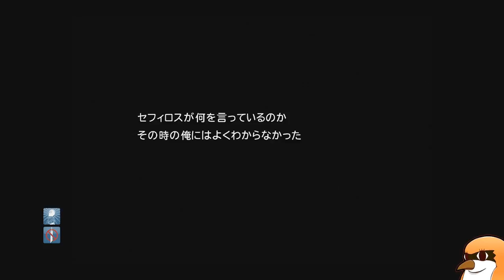【FF7#08】ミッドガルを飛び出して過去を語るもずベエ。FF７大好き女子もずベエ実況！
ゲーム女子もずベエによる「ファイナルファンタジー7」実況プレイです！